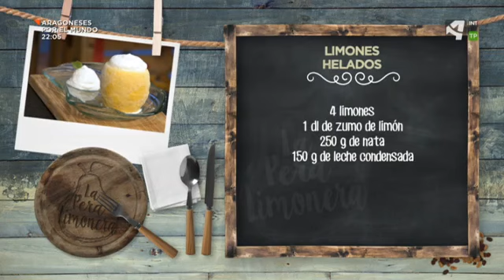El pan C'alial en La Pera Limonera de Aragón TV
El pan C'alial da a conocer su nobleza y calidad garantizada en el programa de cocina de Aragón Televisión, La Pera Limonera, de la mano de Aitana Muñoz.

Los panes con el sello C’alial están elaborados con harina de alta calidad y masa madre natural, sin ningún tipo de aditivo ni coadyuvante tecnológico. Están sometidos a largos períodos de fermentación, lo que determina la gran calidad de estos panes, y la cocción se realiza en un horno con solera de piedra.

Son panes de aspecto rústico, con miga esponjosa, hueca y corteza crujiente y tostada.